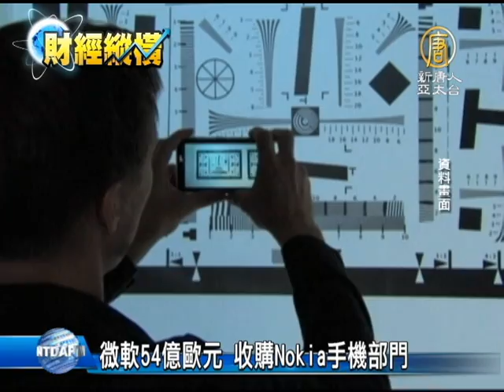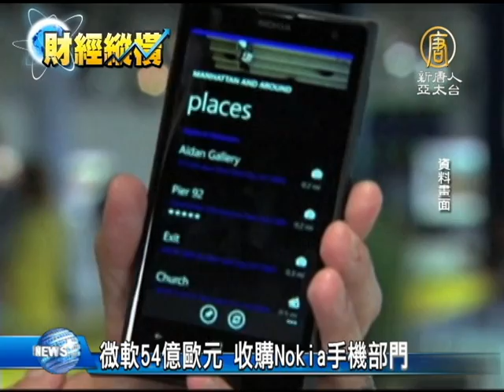【財經新聞】微軟54億歐元 收購Nokia手機部門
【財經新聞】微軟54億歐元 收購Nokia手機部門(NTDAPTV) 國際間的產業大事，百年老店Nokia招牌的手機部門被微軟買走了！微軟這次以54.4億歐元高價，買下Nokia的裝置事業和專利，而曾在微軟任職的現任Nokia執行長埃洛普(Stephen Elop)，也將再度回鍋微軟工作。【新唐人亞太台2013年9月3日訊】

美國彭博社 Manus Cranny：「竟然是微軟！以54.4億歐元買下Nokia的裝置部門。」

芬蘭手機大廠Nokia裝置和服務部門，被全球軟體霸主微軟(Microsoft)買下，未來包含Lumia系列手機和其他服務和技術專利，都會被納入微軟旗下。

(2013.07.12) Nokia執行長 Stephen Elop：「Nokia 1020將改變你攝影，創作及分享照片的方式。」

今年七月才剛推出主打照相功能的新機，百年老店Nokia招牌的手機部門，即將在明年第一季完成納入微軟旗下，而這次交易總金額高達54.4億歐元，相當於2134.6億台幣天價。

美國華爾街日報 Juro Osawa：「首先這是業界金額最大的交易案之一，另一個重點就是，當然微軟是PC巨擘，他在行動裝置市場卻表現不佳。」

微軟的智慧型手機作業系統全球市占不到4%，遠遠落後於Google的Android和蘋果iOS系統，現在斥資買下Nokia的手機部門，各界也關注微軟的，未來走向。